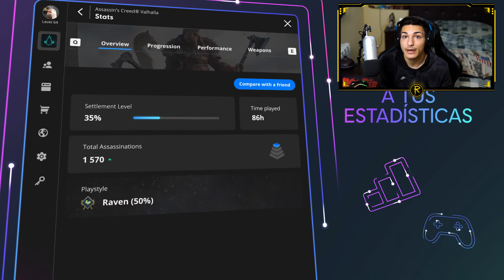NOTICIA IMPORTANTE PARA ASSASSIN'S CREED VALHALLA Y NUEVA LOCALIZACIÓN!!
¡A TOPEEEEEE!